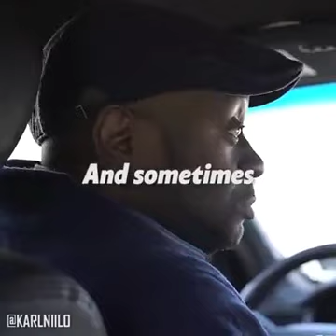Anger Management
People's reactions towards us are sometimes a cry for a troubled inner self...check this out